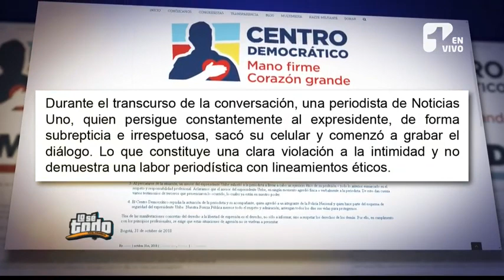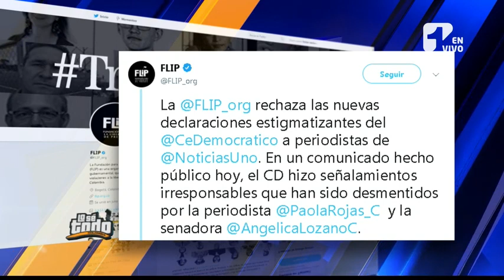El descache de la semana fue protagonizado por el alcalde de Bucar...